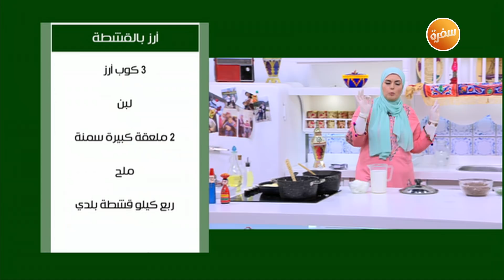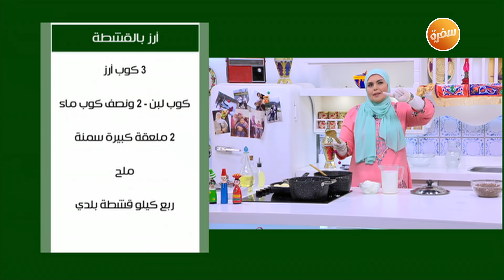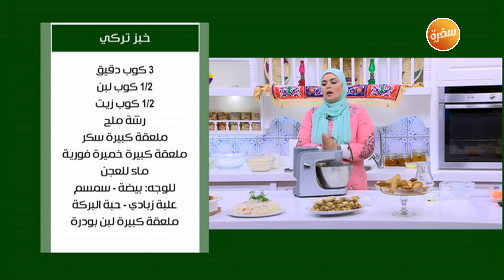أرز بالقشطة - بطاطس محشية لحمة مفرومة - جلاش مقلي ووصفات أخرى | على قد الإيد (حلقة كاملة)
طريقة عمل أرز بالقشطة - بطاطس محشية لحمة مفرومة - جلاش مقلي - خبز تركي - فول بالبيض و الزبادي - قطايف بعلبكية مع نجلاء الشرشابي في علي قد الإيد | 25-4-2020